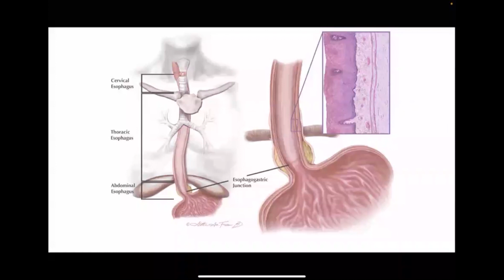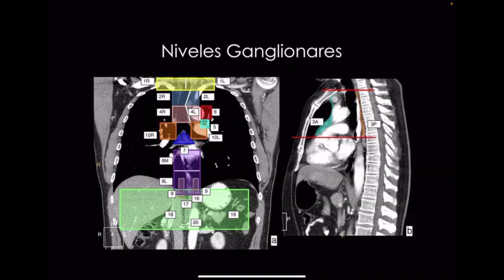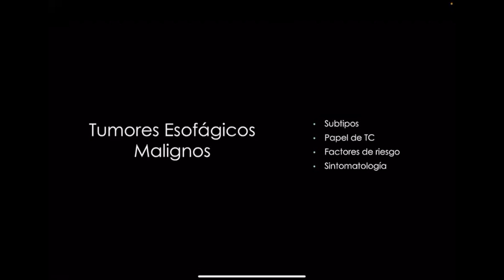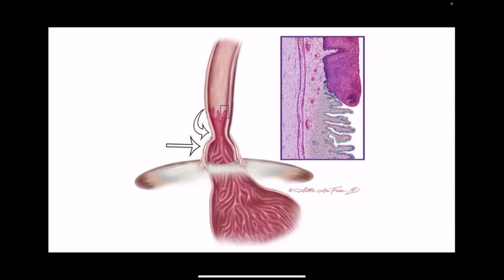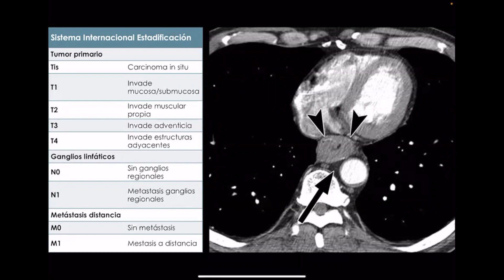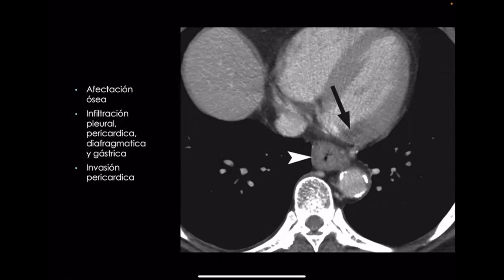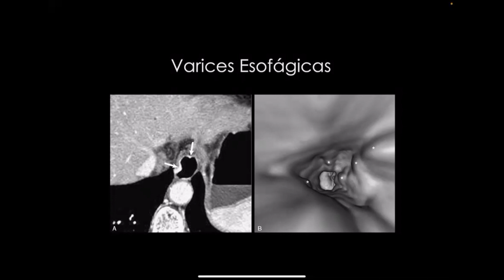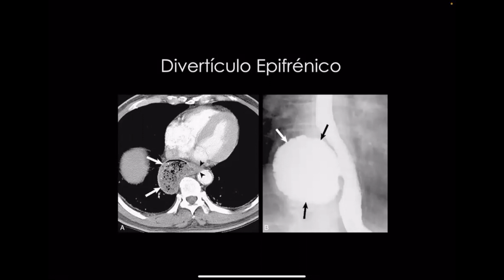Patología Esofágica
Este vídeo trata de: Patología Esofágica